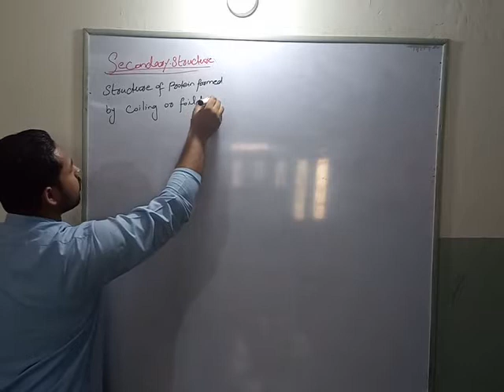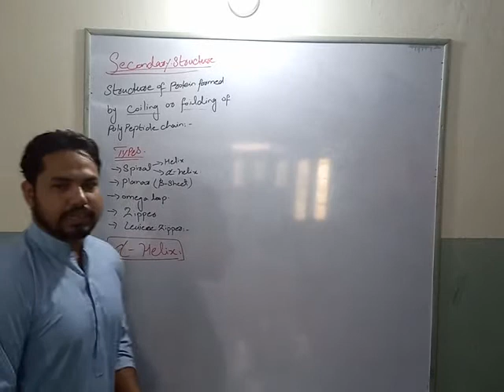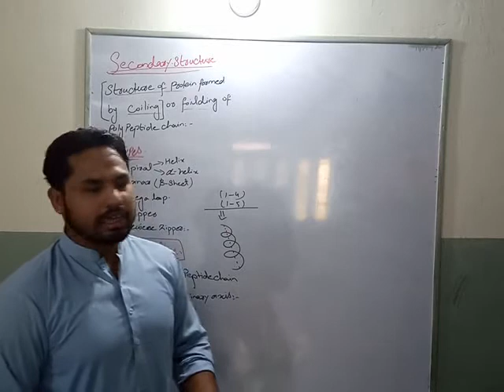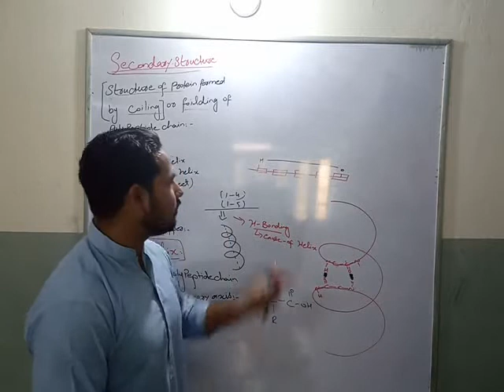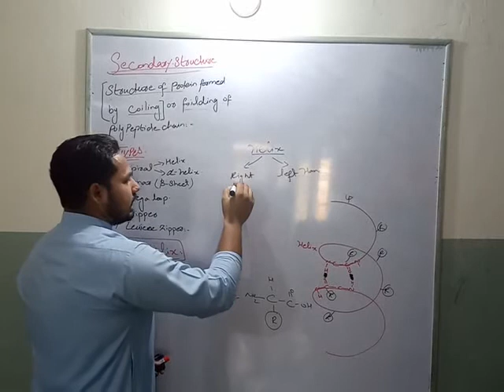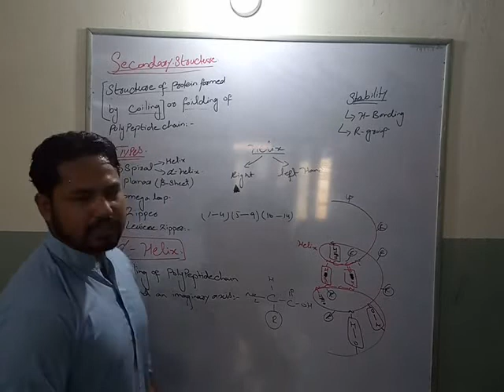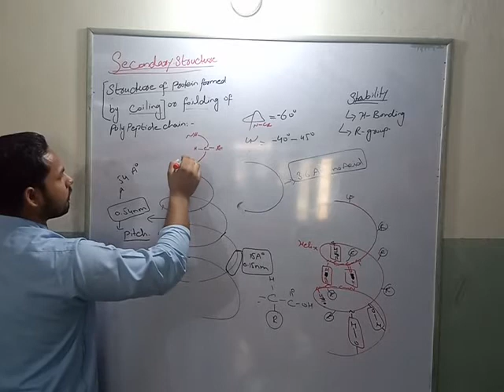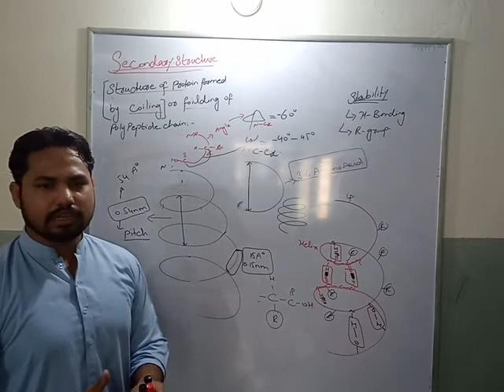Secondary structure, Alpha helix, types , stability ,bond angles FSc , BSc , BS( zool , bot , chem)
The secondary structure of protein form by the coiling or folding of polypeptide chain , It has many types given in the video.

The alpha helix (α-helix) is a common motif in the secondary structure of proteins and is a right hand-helix conformation in which every backbone N−H group donates a hydrogen bond to the backbone C=O group of the amino acid located three or four residues earlier along the protein sequence.